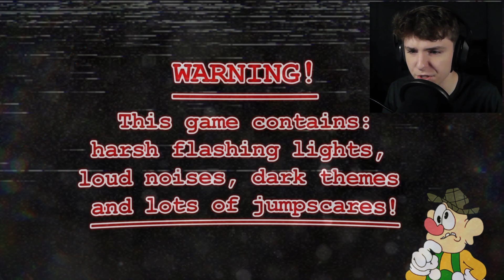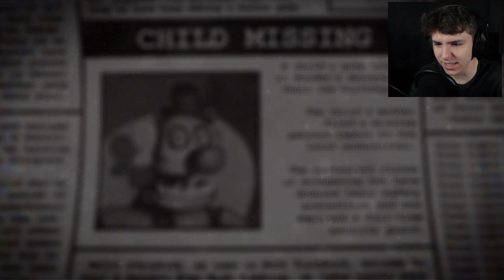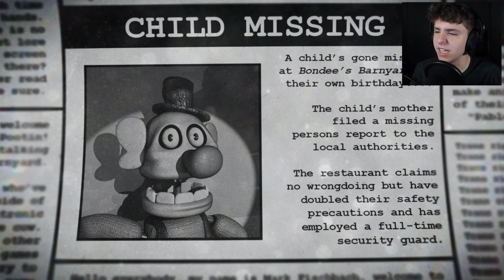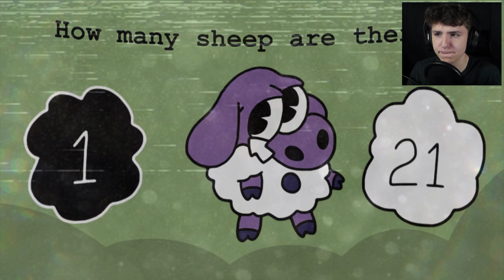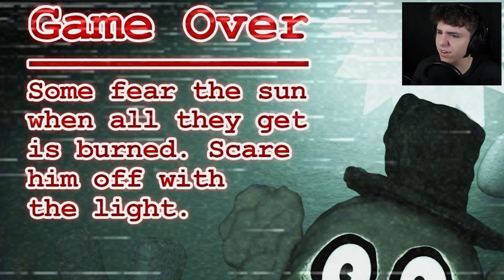This Fnaf-Fan Game is SCARIER Than Fnaf Itself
Bondees Barnyard is another SCARY Fnaf-fan game that may be scarier than Fnaf? No clue lol?

I try to stream but suck at it, though when I do it's just vibes

Editor - Literally me lol (@Lokzon )

Bondees Barnyard is a fun, though simple game to play I guess...

Stuck in an animatronics mouth, in a springlock suit, but trapped in side an animatronic overnight. I basically climbed inside the animatronic suit and was eaten. Bondees Barnyard / Safety Violation / Hiding in animatronic suit.